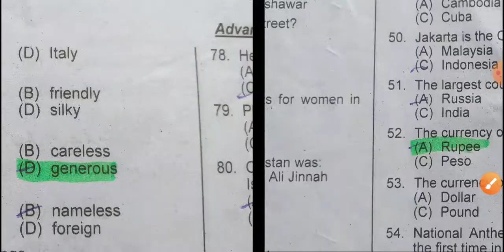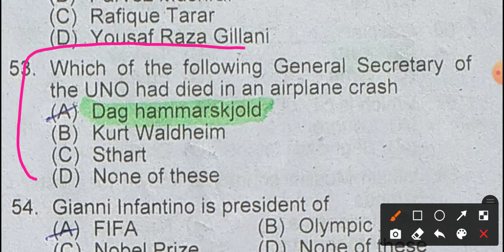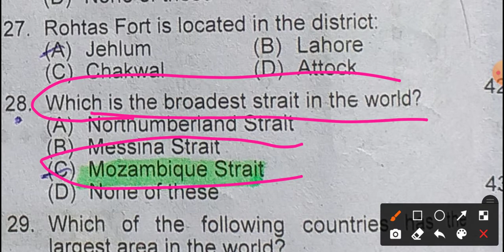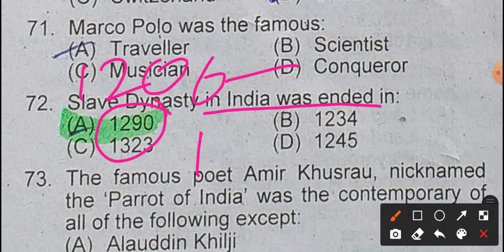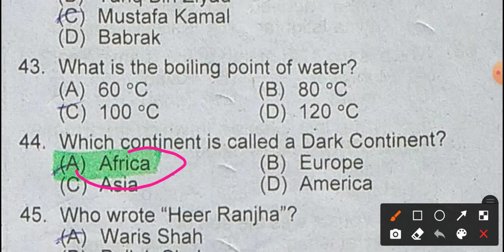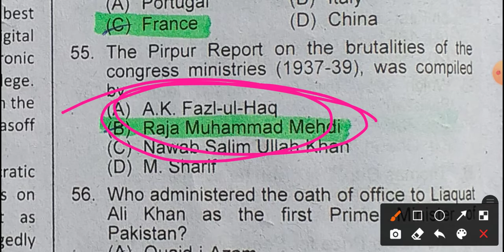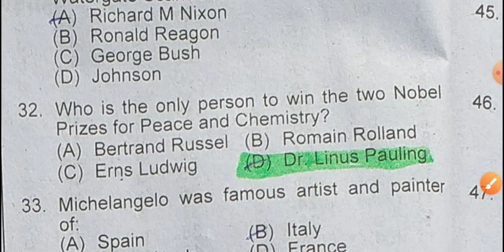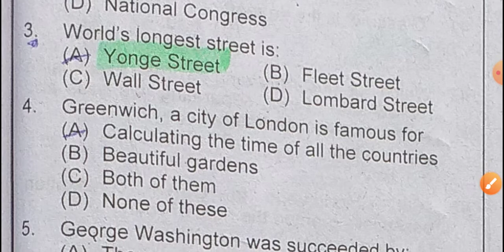PPSC/FPSC and One Test Preparation|Part 25